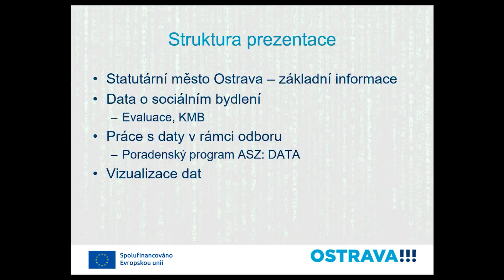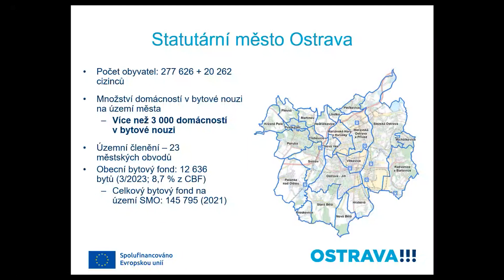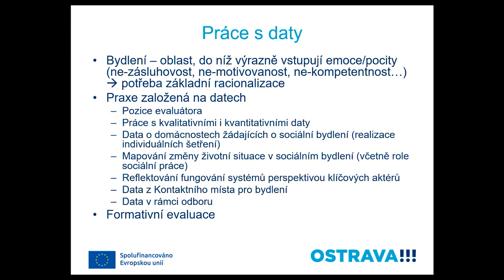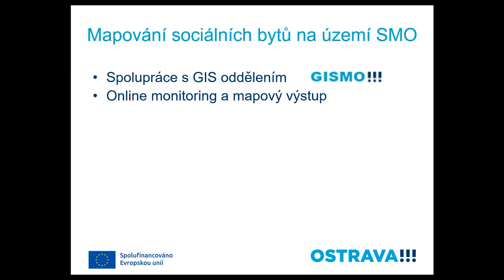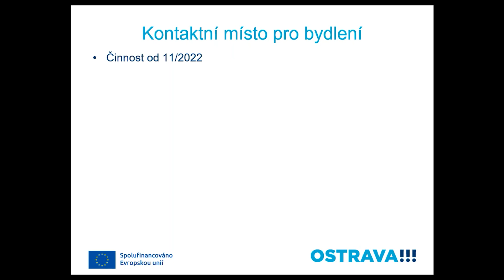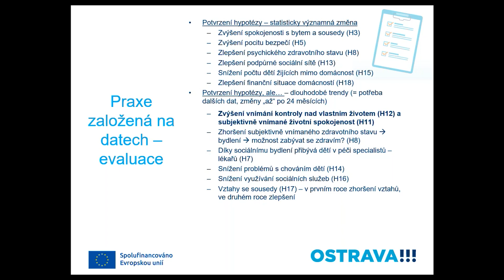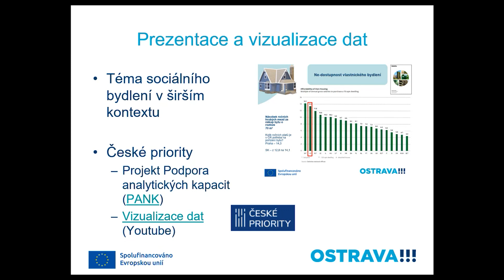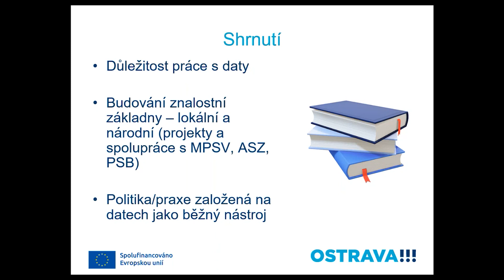Interpretace dat v praxi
Interpretace dat v praxi (Marek Mikulec, Ostrava)

Workshop „Strategické dokumenty v sociálním bydlení – 2. díl: Analýzy, data, aktéři a jejich zapojení" pořádalo MPSV v rámci projektu „Podpora sociálního bydlení a jeho systémové zavádění v ČR“ (realizován v rámci Operačního programu Zaměstnanost plus) ve spolupráci s ASZ a MMR.